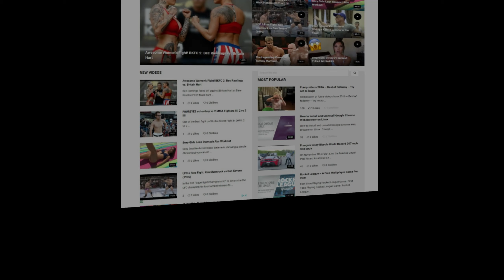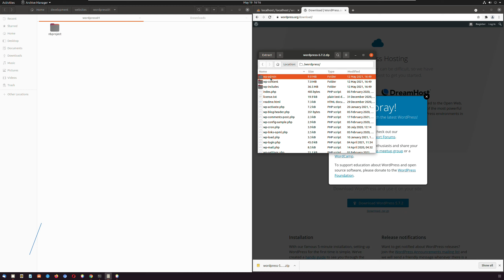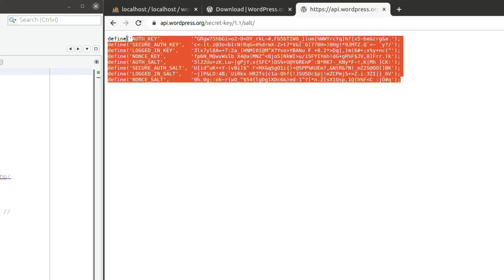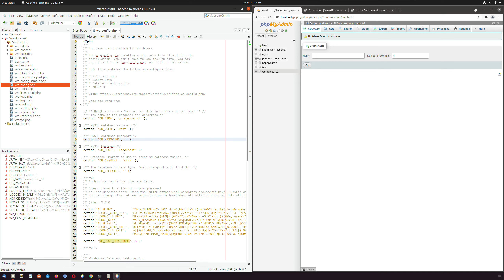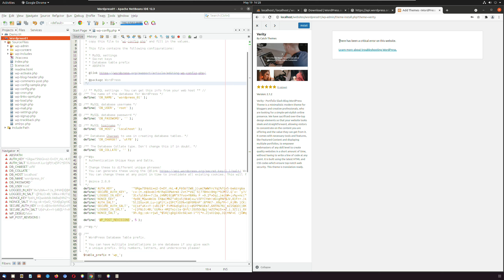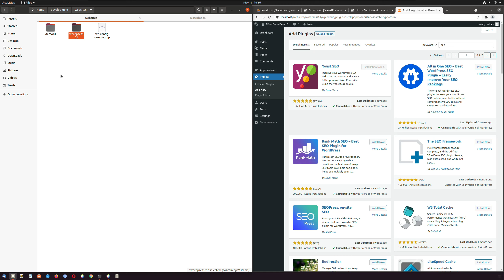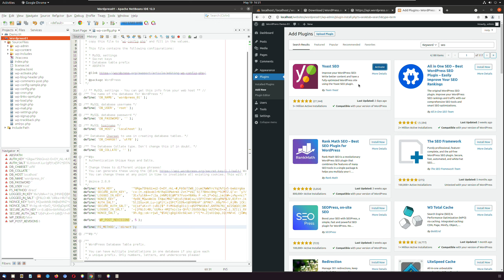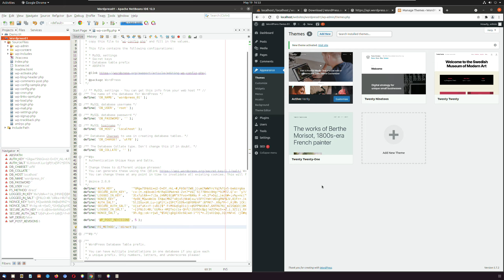How to Install WordPress on Ubuntu Locally - WordPress Security Settings and Configuration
The ultimate guide to WordPress installation.
How to install a theme. How to install a plugin. How to fix installation failed issue.